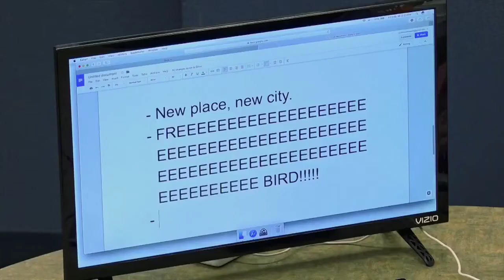Impractical Jokers - Q's Ghost Typers